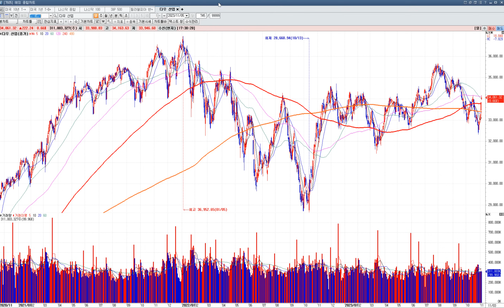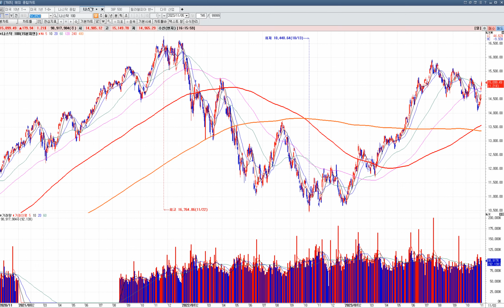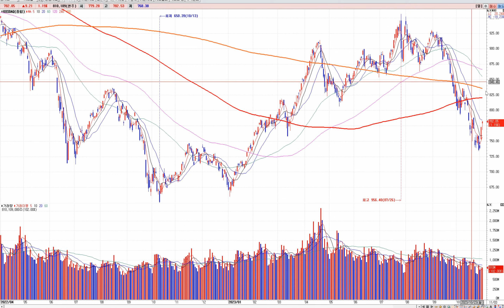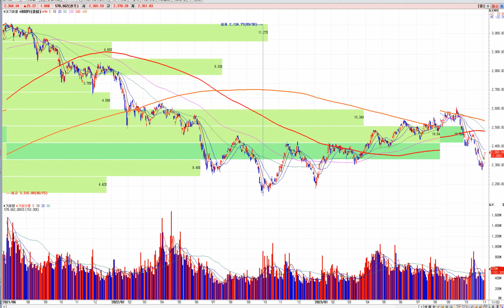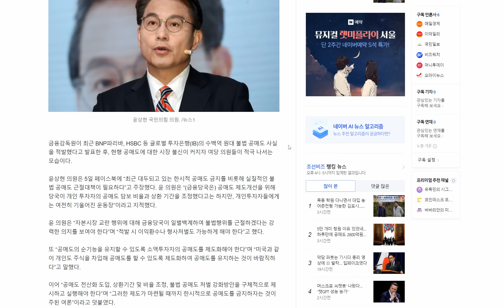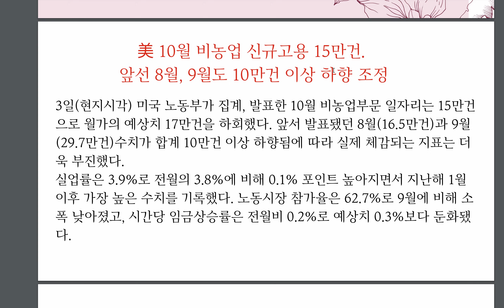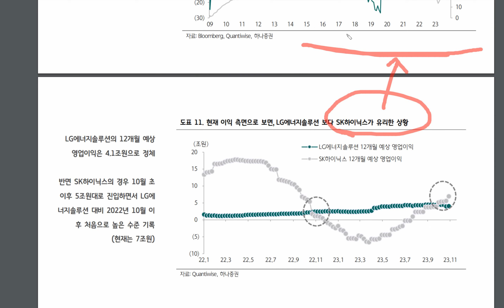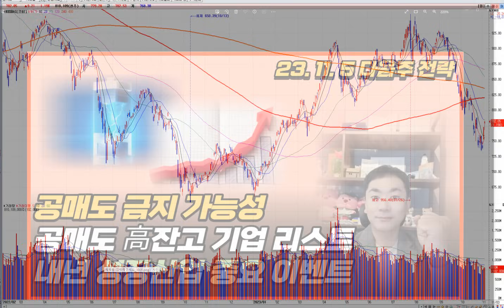[다음주 전략] 공매도 금지 가능성 / 공매도 高잔고 기업 리스트 / 내년 성장산업 중요 이벤트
▶ 미국 금리, 고용의 변화

연준의 금리결정에 있어서 고용이 견조했던 흐름이 깨지기 시작
이는 금리인상의 종료에 대한 강력한 명분

금리인하는 멀었지만 금리동결만으로도 할인율의 부정적 영향을 받는 업종들의 바닥형성이 만들어질 가능성이 높아짐

제약바이오, 게임/플랫폼 업종에 대한 관심 증가 필요

시장 내로의 자금의 유입이 나타날 여건이 형성되기 시작하는 것으로 본다면 실적증가의 흐름이 확인되고 있는 반도체업종에 대한 메이저 수급의 유입은 본격화될 가능성이 높음

▶ 2024년 성장산업의 주요 이벤트

- 자율주행 : 현대차와 JV인 모셔널의 완전 자율주행 로보택시 / 현대차 레벨3 자율주행차 상용화
- XR : 애플의 비전프로 출시 /삼성전자-구글-퀄컴 XR 신제품 출시
스페이스X의 스타링크 서비스 한국 출시
- 실적/트렌드 : 반도체업종, 빅테크 중심의 AI트렌드, 제약바이오 매크로 우호적 환경 하에서의 수급개선과 밸류상향